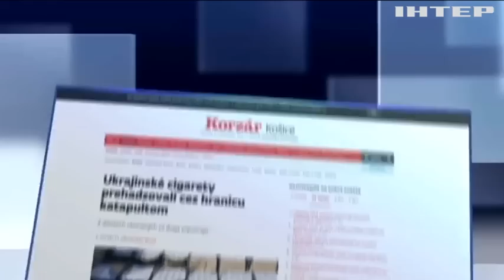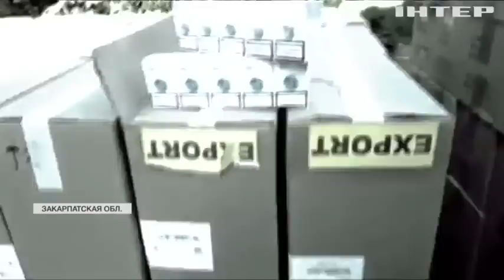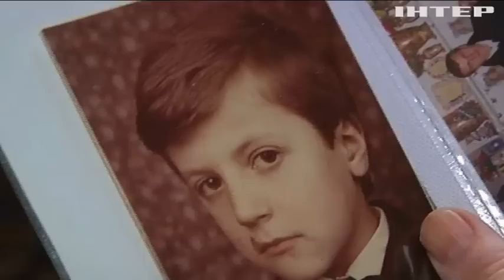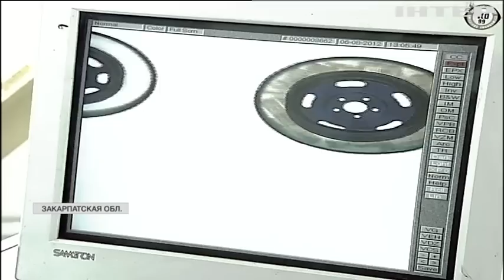Контрабанда по-украински: подземные тоннели, носильщики и миллионные прибыли